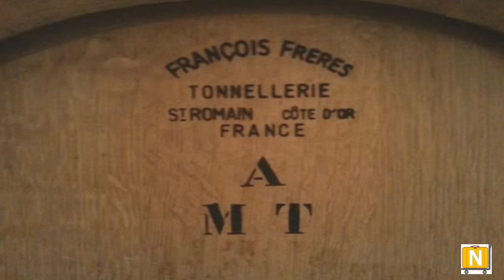Azienda Vitivinicola Francesco Candido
Francesca Mancarella presenta l'Azienda Candido di San Donaci (Br).
Parte tecnica, Giovanni Tavassi